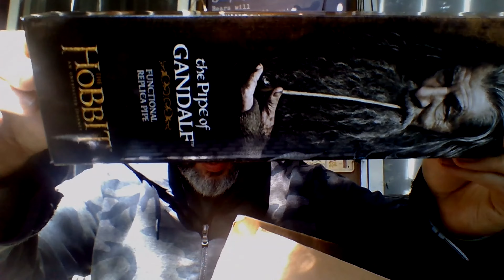Gandalf and Ukrainian pipe also tobacco from @cloudbearcustomblends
Live chat talking about colognes, pipe tobacco and more!

YTPC Discord

Get Piped Discord